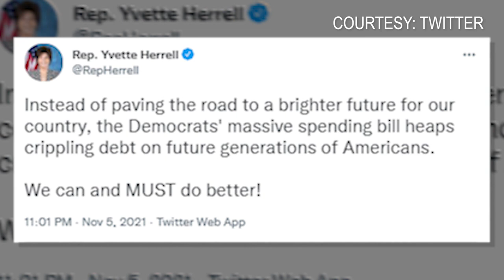Infrastructure bill's impact on NM